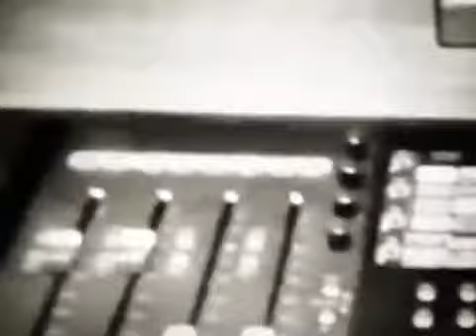KIM : "Yx 59 Db" (single 16/52-2013)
KIM: "Yx 59 Db" ( single 16/52-2013) (Kim Giani) Itunes (synths/voice/machines: Kim Giani @ mk lab 2012, Gimme Shelter Editions) FB SINGLES CLUB 2013